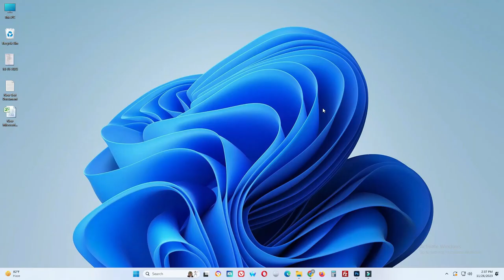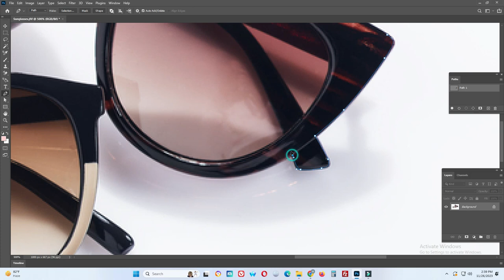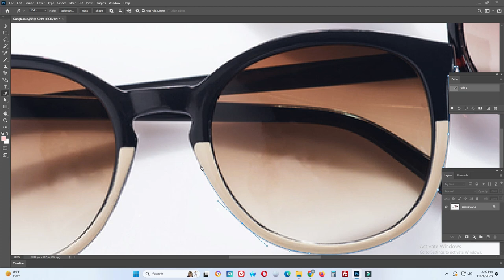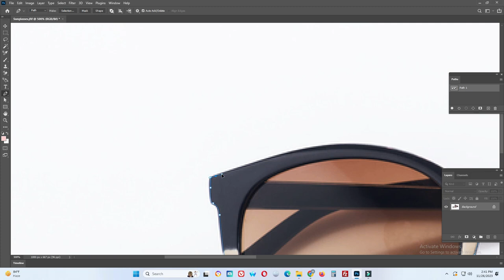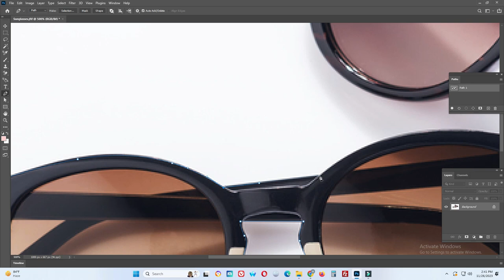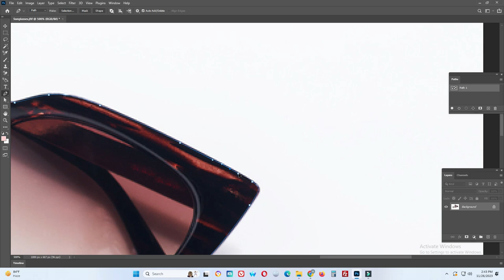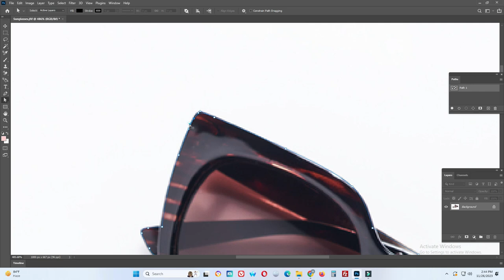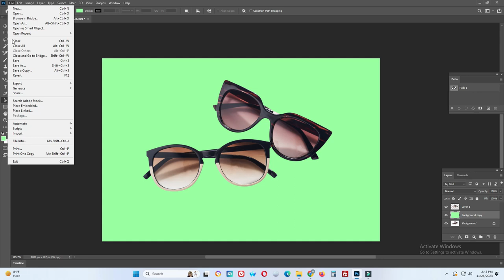Mastering Clipping Paths for Stunning Sunglasses Photography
Today, we're diving into the fascinating world of clipping paths and how they can transform your sunglasses photography. Whether you're a photo
grapher, graphic designer, or simply passionate about creating stunning visuals, mastering clipping paths for sunglasses can bring a new level of professionalism to your work.